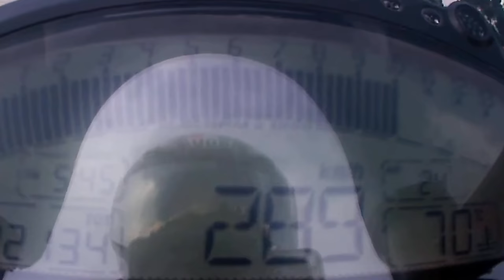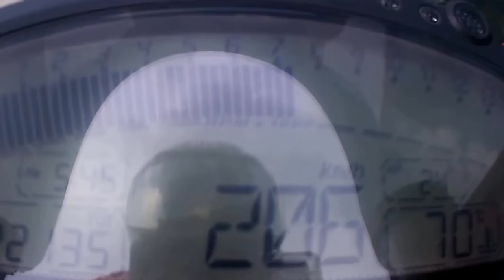DUCATI SBK EVO Trasformed - TERMINGNONI FULL TUNING - SPEED TEST - 290 KM_H - 4K 60p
TRANSFORMED DUCATI SBK EVO
1098 BODY KIT
TERMINGNONI FULL TUNING
SPEED TEST - 290 KM_H
FILMED WITH: IPHONE 13 PRO MAX, GOPRO 7 & 10, ISTA360 ONE X2
4K 60p

P.s. TEST IN PRIVATE/AUTORIZED ROAD